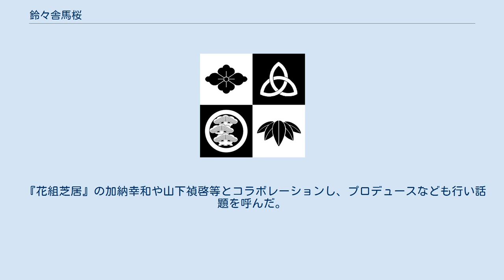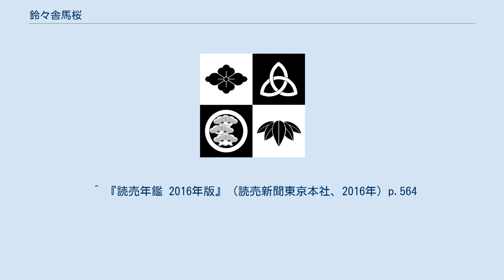鈴々舎馬桜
鈴々舎 馬桜（れいれいしゃ ばおう、1949年10月23日 - ）は、東京都台東区出身の落語家。
本名∶木村 高男。
出囃子∶『将門』。
 駒込高等学校卒業。
 1969年3月に七代目立川談志に入門、前座名談吾。
1972年11月より金原亭小駒と共に楽屋入りし前座修行を開始。
 1975年5月に六代目古今亭志ん橋、蝶花楼花蝶、林家源平、立川小談志と共に二ツ目昇進、談生と改名。
1981年にNHK新人落語コンクール優秀賞を受賞。
 1982年12月に初代古今亭志ん五、七代目三遊亭圓好、四代目吉原朝馬、春風亭一朝、三代目三遊亭小金馬、柳家せん八、六代目古今亭志ん橋、立川談生、立川左談次、六代目立川ぜん馬で真打昇進。
 1983年、談志の落語協会脱会及び落語立川流の創設に伴い、落語立川流所属となるが、1985年10月に五代目鈴々舎馬風の門下に移籍し、翌年落語協会に復帰。
鈴々舎馬桜と改名。
 主に古典落語が中心で、創作落語演じる。
その他にも『圓朝座』という、三遊亭圓朝物の作品を演じる会を主催している。
 『花組芝居』の加納幸和や山下禎啓等とコラボレーションし、プロデュースなども行い話題を呼んだ。
 ^ 『読売年鑑 2016年版』（読売新聞東京本社、2016年）p.564